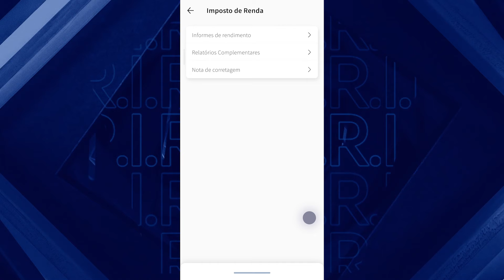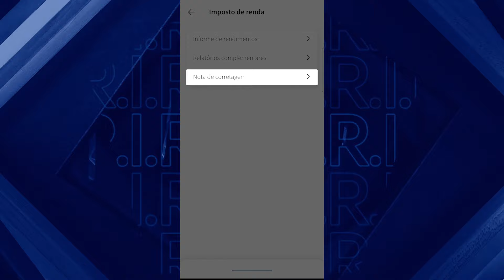Onde achar as informações sobre Imposto de Renda no nosso app? Imposto de Renda 2023/2024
Aprenda a encontrar no nosso aplicativo seu informe de rendimentos e seus relatórios complementares.

Para mais informações sobre como declarar o imposto de renda, acesse